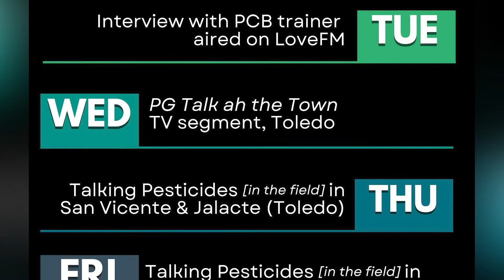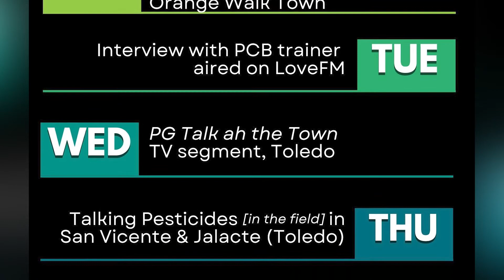The PCB is celebrating Pesticides Awareness Day | PT 1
This week, the Pesticides Control Board of Belize (PCB) is holding a series of activities in commemoration of Pesticides Awareness Day tomorrow. The day is recognized yearly by nations that are members of the Coordinating Group of Pesticides Control Boards of the Caribbean (CGPC), which is CARICOM’s working group on pesticide management. The week is being marked under the theme “Pesticides are harmful to our health and the environment! Reduce the use of highly hazardous pesticides!” In light of the theme, the PCB is hosting outreach and pesticide awareness activities highlighting the issues behind the use of highly hazardous pesticides. Registrar of Pesticides, Miriam Serrut spoke to Love News about the importance of the PCB’s education campaign.